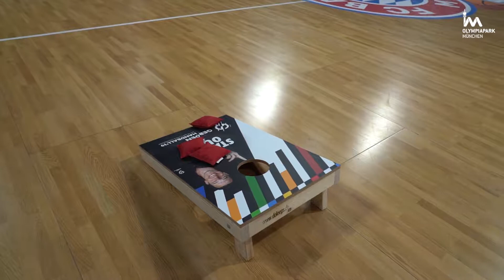Handball meets Basketball: Die Challenge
München-Botschafter Dominik Klein besucht andere Sportarten um auf die Handball-WM 2019 aufmerksam zu machen.

Dieses Mal war Dominik Klein beim Spitzenspiel des EHC Red Bull München gegen die Adler Mannheim zu Besuch!München-Botschafter Dominik Klein besucht andere Sportarten um auf die Handball-WM 2019 aufmerksam zu machen.

Dieses Mal war Dominik Klein beim Training des FC Bayern Basketball und hat dort Forward Alex King getroffen!

Klar, dass King die Herausforderung zur Toss-Board Challenge angenommen hat!